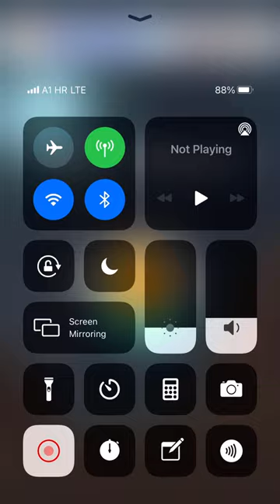candy crush saga level 7896